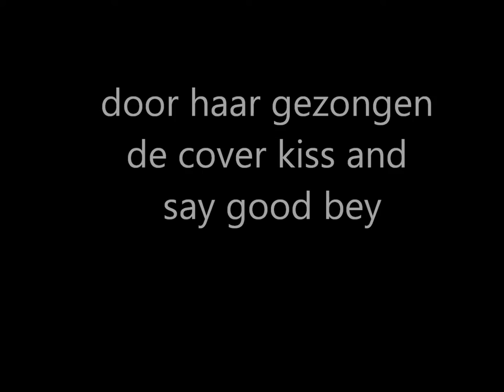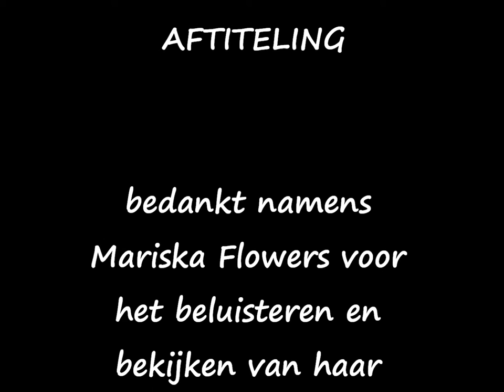kiss and say goodbay zangeres mariska flowerss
cover gezongen door zangeres mariska flowers